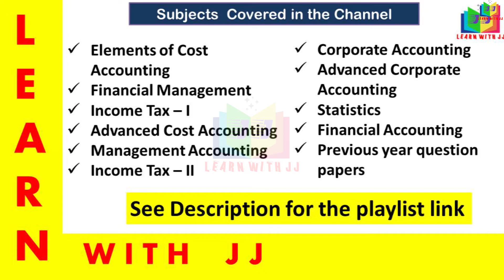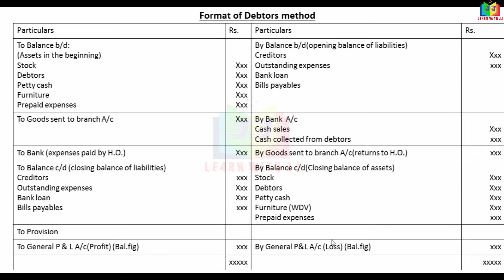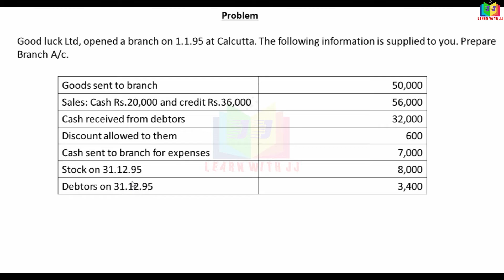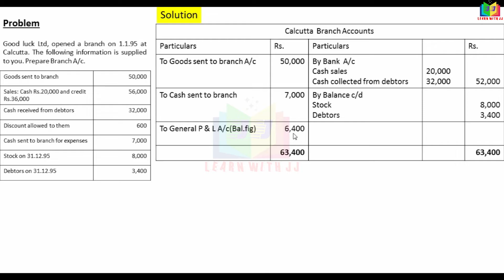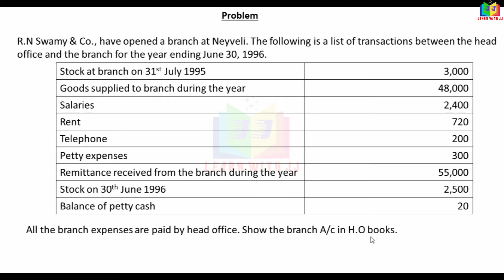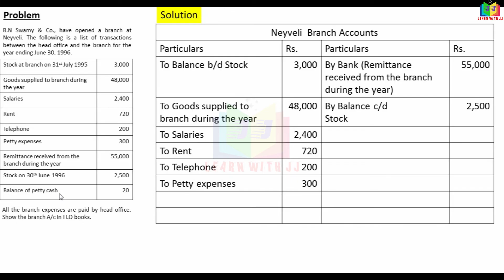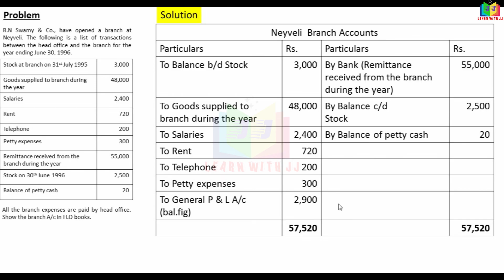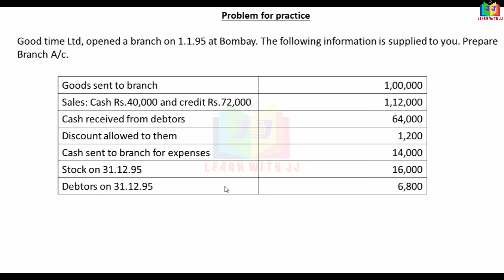branchaccounting || Part 2 in Tamil || format of Debtors system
Part 2 in Tamil
format of Debtors system